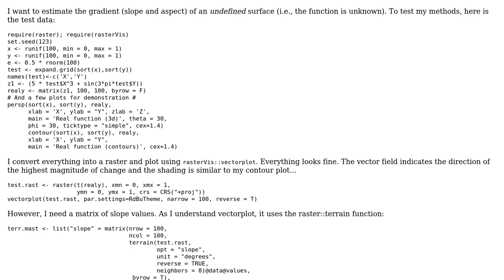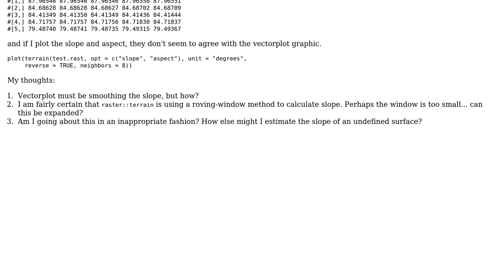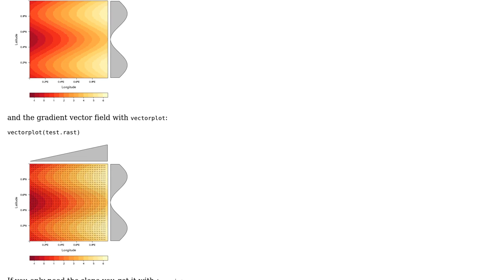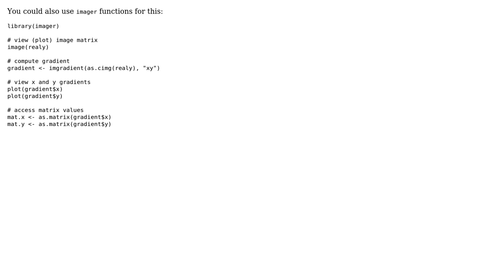Estimate the gradient of an undefined surface (2 Solutions!!)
Estimate the gradient of an undefined surface

With thanks & praise to God, and with thanks to the many people who have made this project possible! | Content (except music & images) licensed under CC BY-SA | Music | Images & others | With thanks to user Scott user Oscar Perpinan user Brian D and the Stack Exchange Network Trademarks are property of their respective owners. You are responsible for your own actions.